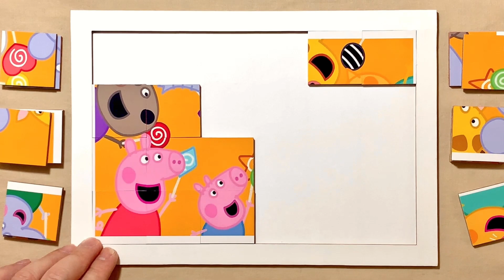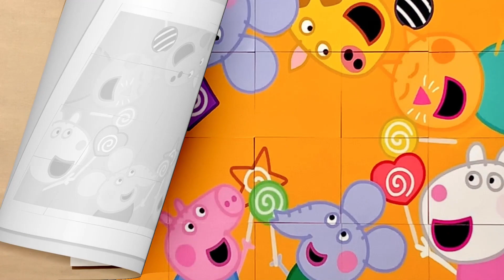Lollipop | Peppa Pig | Puzzle for kids and for fun | Puzzle Lovers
Hello, Puzzle Lovers is with you and today we'll show you how to solve properly a puzzle called Lollipop.